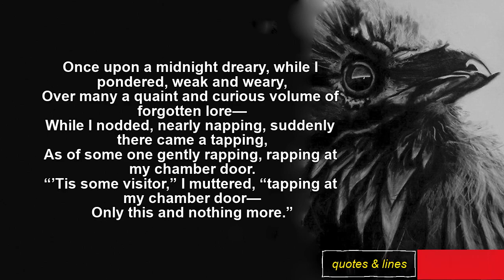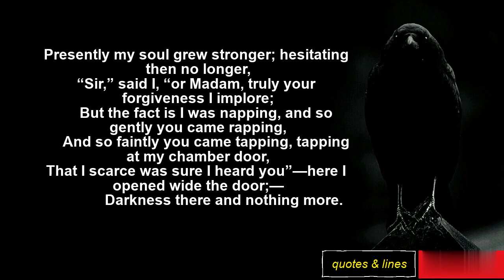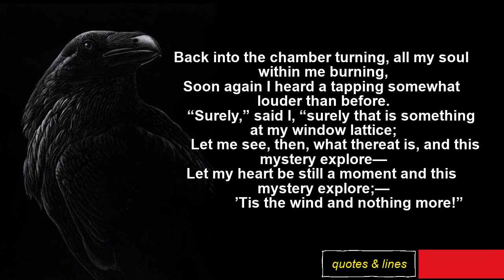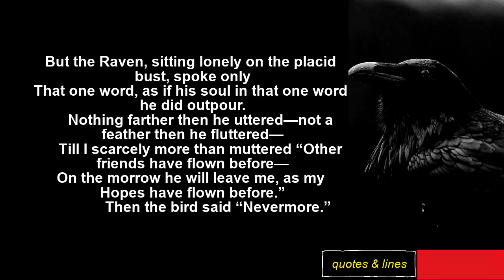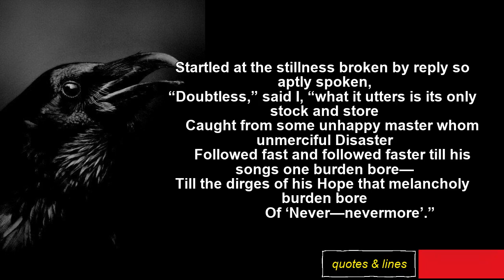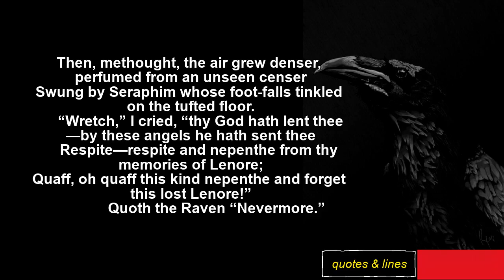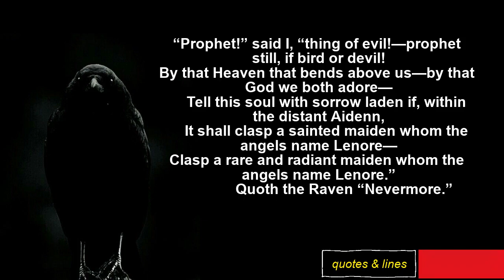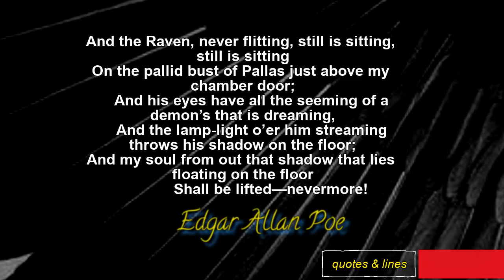POWERFUL POETRY || EDGAR ALLAN POE || THE RAVEN by EDGAR ALLAN POE || Greatest Poems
THE RAVEN by EDGAR ALLAN POE || THE RAVEN || EDGAR ALLAN POE || Greatest Poems || World's Best Poems || Memorable Poems

We dream of bringing people's attention back to books and literature again. We want to make them aware that in literature there are gems which they can enjoy. So we may claim that we are helping the world of literature and books publishing industry and writers in this small way. With every poetry video, we post the Amazon link- if it's available.